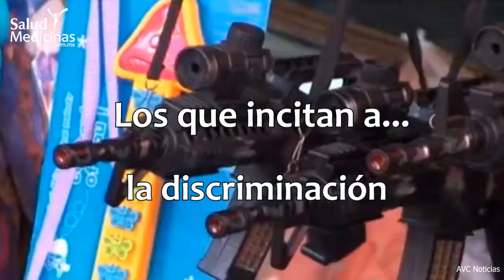Juguetes que dañan la salud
¿Cuáles son los Juguetes más Peligrosos para los niñ@s?
Evita regalar los siguientes juguetes peligrosos, ya que pueden causar heridas y lesiones en tus hij@s.